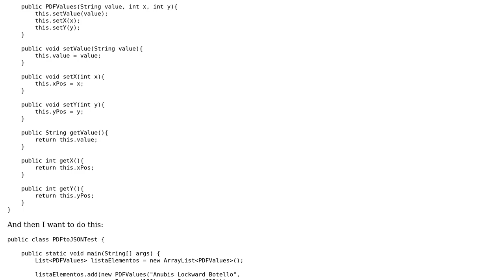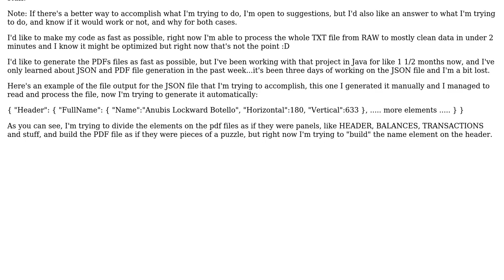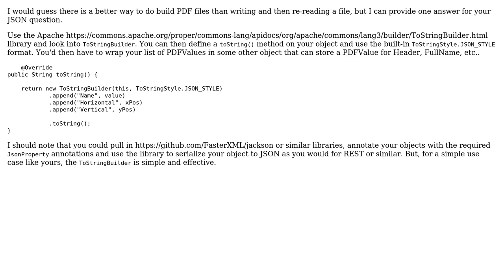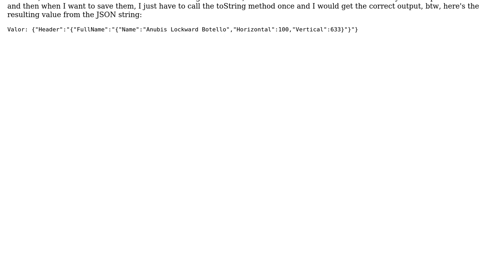Create JSON File Serializing the class in Java (2 Solutions!!)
Create JSON File Serializing the class in Java

With thanks & praise to God, and with thanks to the many people who have made this project possible! | Content (except music & images) licensed under CC BY-SA | Music | Images & others | With thanks to user JudgingNotJudging user Anubis Lockward and the Stack Exchange Network Trademarks are property of their respective owners. You are responsible for your own actions.